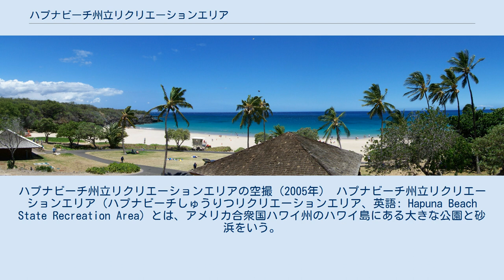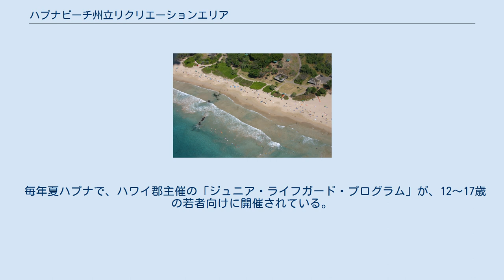ハプナビーチ州立リクリエーションエリア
ハプナビーチ州立リクリエーションエリアの空撮（2005年） ハプナビーチ州立リクリエーションエリア（ハプナビーチしゅうりつリクリエーションエリア、英語: Hapuna Beach State Recreation Area）とは、アメリカ合衆国ハワイ州のハワイ島にある大きな公園と砂浜をいう。
ハプナビーチ・プリンスホテルもビーチに隣接している。
「ハプナ」は文字通りには、ハワイ語で「春」または「水たまり」を意味していて、この公園は住民にも旅行客にも人気がある場所である。
 この海岸はビッグアイランドの西海岸にある、数少ない白浜海岸のひとつである。
他には、クア湾（マニニオワリビーチ）、マウナケアビーチとして知られるカウナオア湾（Kaunaoa Bay）、スペンサービーチ・パーク(Spencer Beach Park）などがある。
 1993年には、「ドクター・ビーチ」Dr. Beach）として知られるフロリダ大学のスティーブン・レザーマン教授により、「アメリカのベスト・ビーチ」に選ばれた。
 この公園は25.0ヘクタール（61.8エーカー）あり、ハプナビーチ・ロードはハワイのカワイハエから南へ約3.7キロメートル（2.3マイル）の所にある。
アラ・カハカイ国立歴史トレイルの一部は、北のスペンサービーチから南のプアコまで、公園内を走っている。
 ハプナビーチには監視員がいるが、外洋から保護されていないため、波が強い状況では危険である。
 毎年夏ハプナで、ハワイ郡主催の「ジュニア・ライフガード・プログラム」が、12〜17歳の若者向けに開催されている。
 入場料は住民は無料で、訪問者は5ドルである ハプナビーチのパノラマ